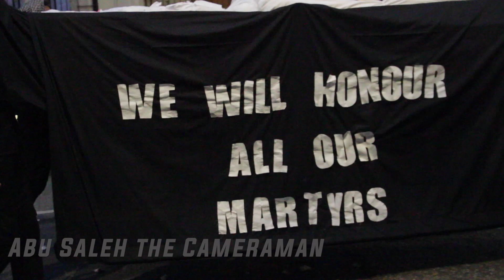Silent Funeral Procession For Gaza October 7th anniversary | 07/10/24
On the anniversary of October the 7th, Pro Palestine activists held a silent funeral procession for those killed in Gaza.